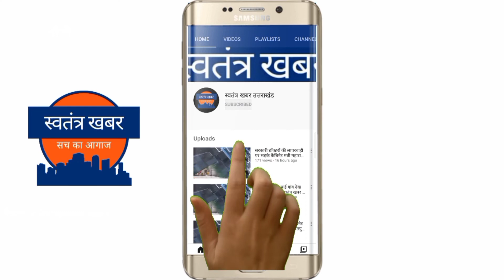डीएम पौड़ी ने यमकेश्वर में आपदाग्रस्त क्षेत्रों का किया निरीक्षण, रात को भी डटे हैं गांव में ।